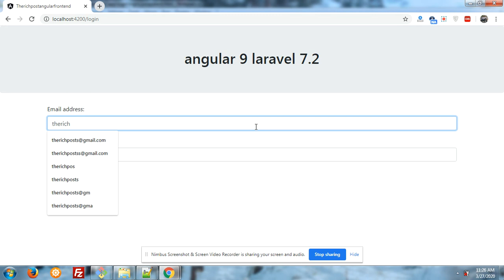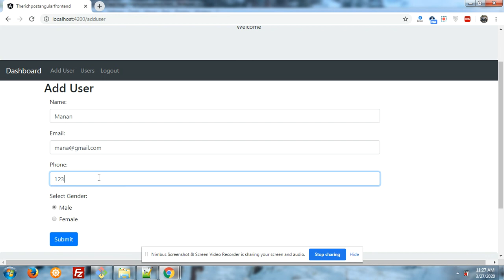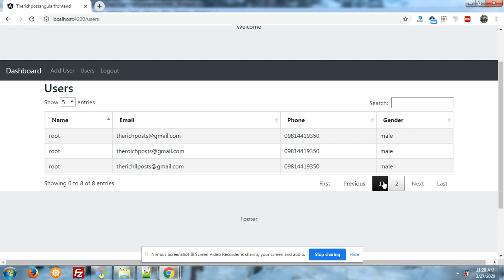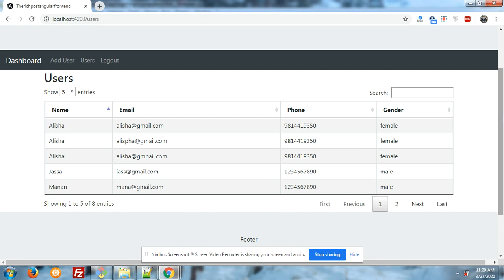Angular Datatable working example with dynamic data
Angular datatable working example